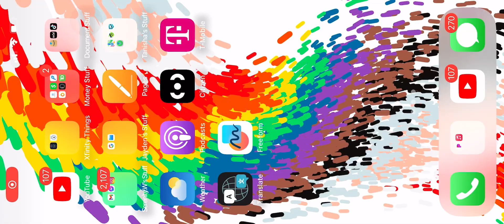Bell-Phillip Television Productions Inc. / CBS Split Screen Credits (2023)